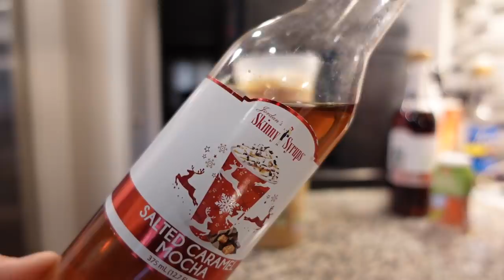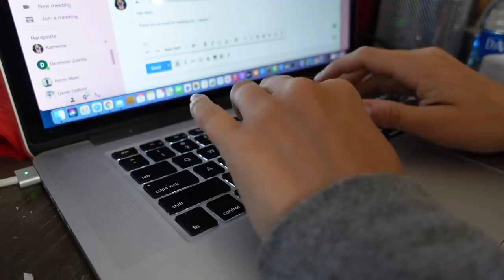We Got Some More Good News!🙌 | Vlogmas Day 9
1: n/a